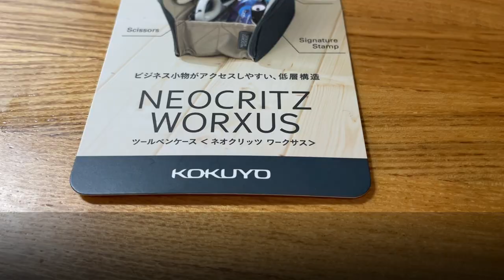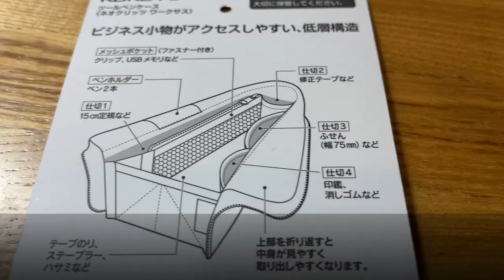Amazing Pen Case Review! KOKUYO's Neo Critz Worxus Is The Greatest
I finally bought KOKUYO pen case that I've always wanted to have. So I will review this in detail. Despite its compact size, this Neo Critz Worxus has an amazing capacity. It is very convenient because I can put not only pens but also many small stationery items.